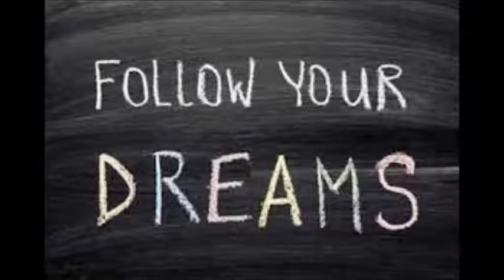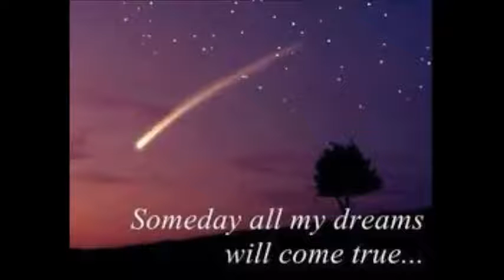CHILD DREAM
melody highway songs